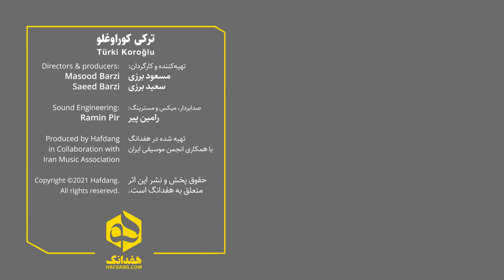حماسه مشهور ترکی با اجرای پرشور عاشیق حسن | Iranian Famous Ashiq Sings Epic of Koroğlu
Türki Koroğlu
Ashiq Music of Azerbaijan
Gopuz & Vocal: Ashiq Hassan Eskandari

Produced by Hafdang in Collaboration with Iran Music Association
ترکی کوراوغلو
نوازنده قوپوز و خواننده: عاشیق حسن اسکندری
اجرا شده در حاشیه چهاردهمین جشنواره موسیقی نواحی ایران - کرمان

تهیه شده در هفدانگ با همکاری انجمن موسیقی ایران - پاییز ۱۴۰۰